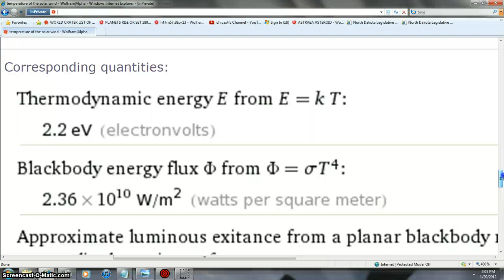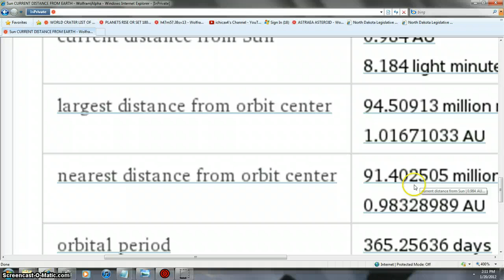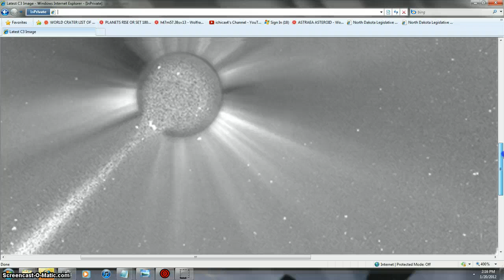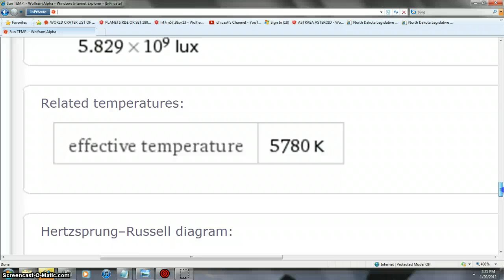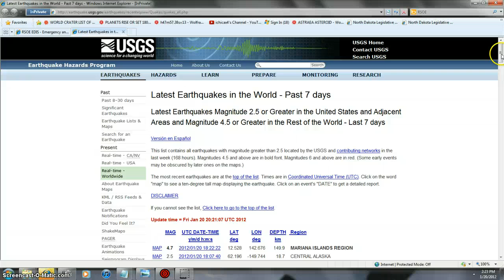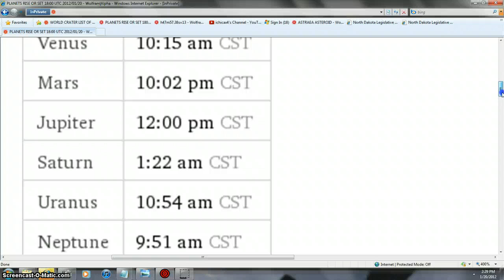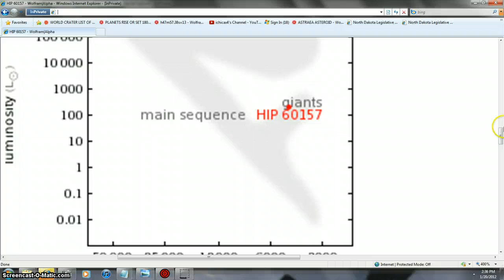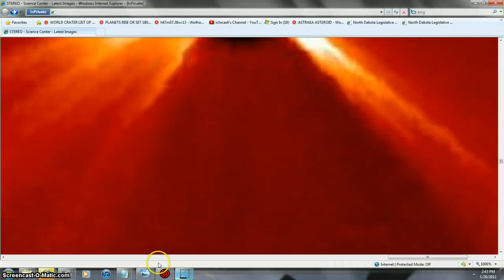HOT CME'S SPACE TEMP BEANOBLACK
MORE SPACE FACTS NEYEMEYER NEXT